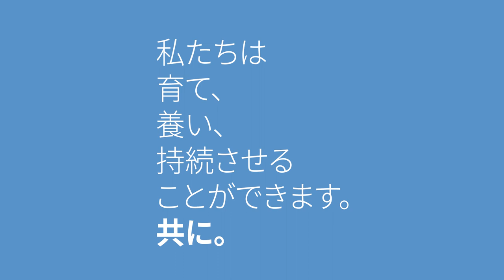フードヒーロー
世界にはたくさんのフードヒーローがいます。農家、運転手、店員さん、フードバンクや政府の代表者…新型コロナウイルス感染症の大流行などのさまざまな困難にもかかわらず、私たちの食べ物が農場から食卓に届けられるまでの道のりを支えています。今年の世界食料デーに合わせ、そんなフードヒーローたちの取り組みをお祝いしましょう。もしあなたが5歳から19歳であれば、お気に入りのフードヒーローの働く姿のポスターをぜひ作ってみてください。
ポスターコンテストについては以下から。

そして、あなたもフードヒーローになれることを覚えておいてくださいね！

世界食料デーについては以下から。